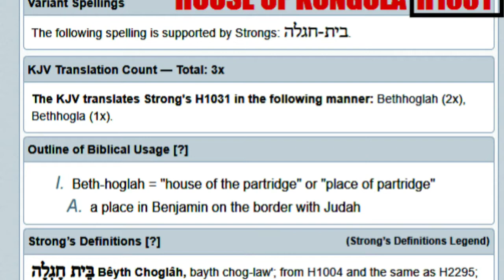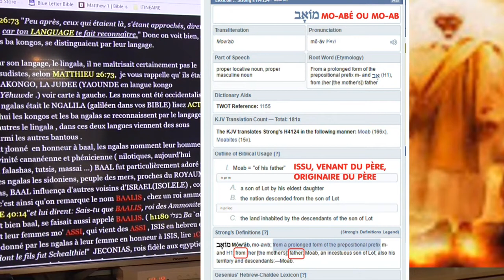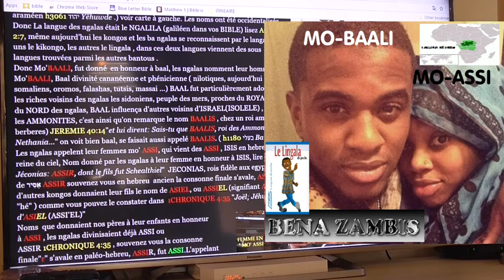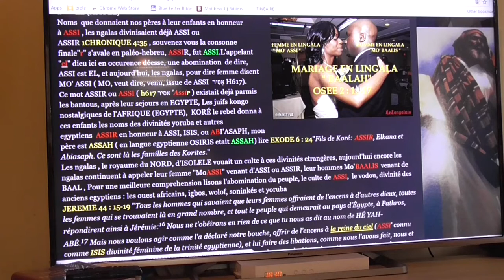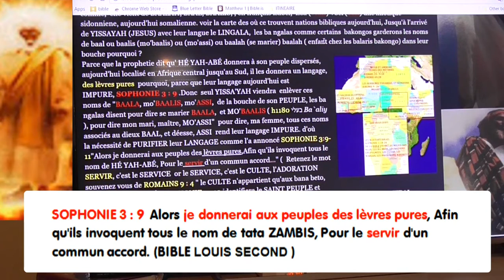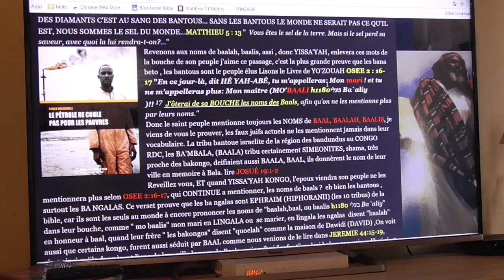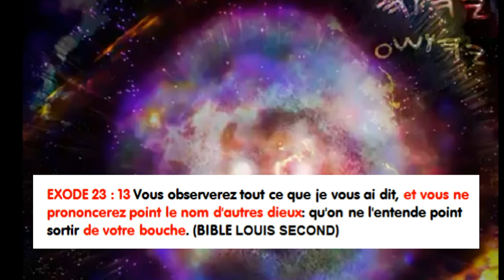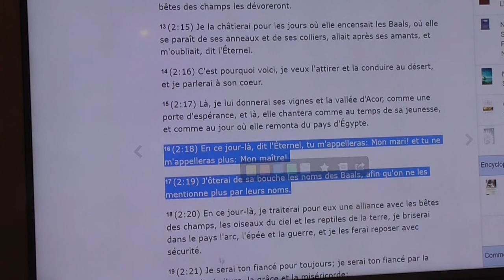Conference de Nabi Tsiba Malonga : Le Peuple d'Israel biblique est dispersé en Afrique bantu PT-2